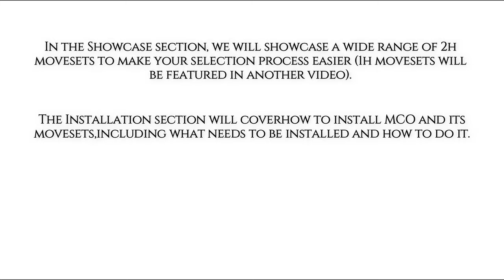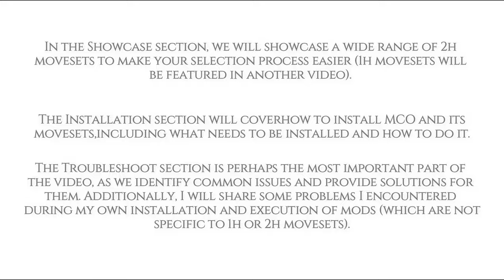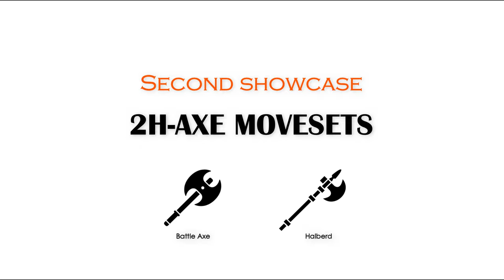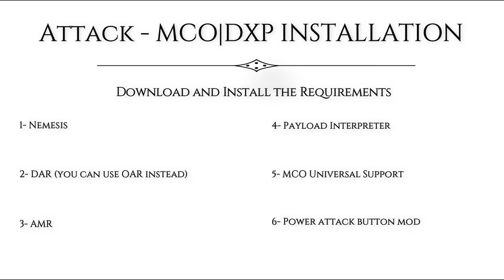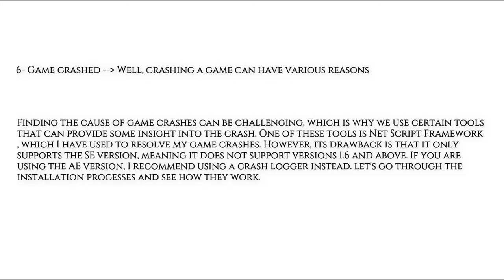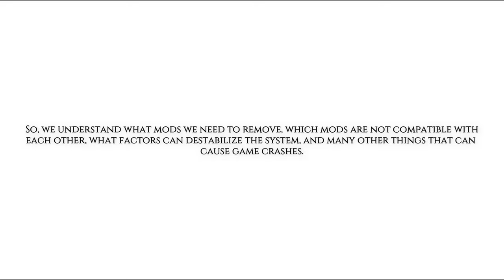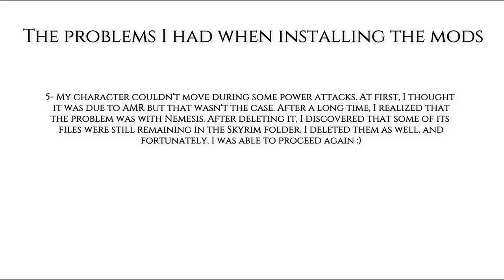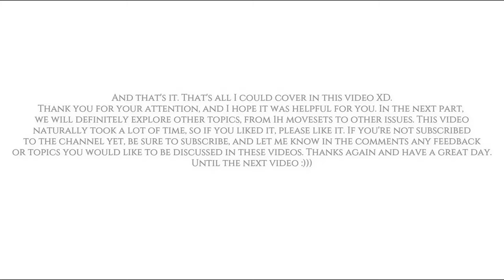Everything You Need to Know About MCO Movesets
Welcome to the first episode of "Everything You Need to Know About" where we discuss MCO movesets.
This video will consist of three sections:
1- In the Showcase section, we will showcase a wide range of 2h movesets to make your selection process easier (1h movesets will be featured in another video).
2- The Installation section will coverhow to install MCO and its movesets.
3- In The Troubleshoot section we identify common issues and provide solutions for them.
Additionally, I will share some problems I encountered during my own installation and execution of mods movesets to make your selection process easier.
I hope this video proves helpful.
Chapters and mods link are available below.

Chapters :

00:00 Intro
00:10 Video Description

SHOWCASES :
01:07 2H Sword Movesets Showcase
11:25 2H Axe Movesets Showcase
17:12 2H Hammer Movesets Showcase
19:58 New Weapons Movesets Showcase

INSTALLATION :
23:12 MCO and MCO Movesets Installation

TROUBLESHOOTING :
24:33 Intro for Troubleshooting
25:21 MCO Problems
26:17 Tools for Game Crashes
28:07 Problems I Had

29:11 Outro